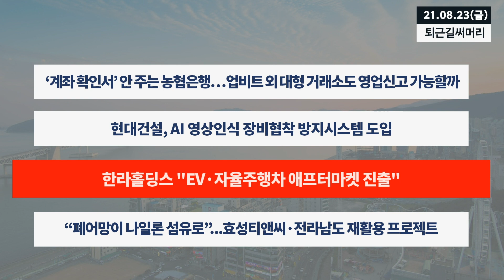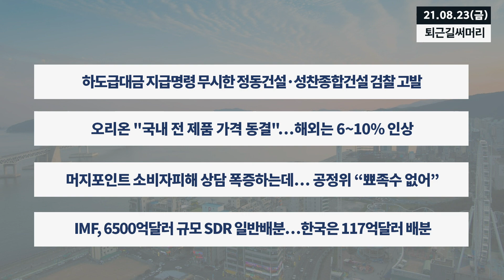[0823 퇴근길] HMM 해상노조 파업찬성률 92.1%···대규모 이직사태 오나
▲코스피 3090.21 마감 (+0.97%)
▲코스닥 993.18 마감 (+2.61%)
▲원달러 환율 1173.7원 마감 (+5.9원)

▲HMM 해상노조 파업찬성률 92.1%···대규모 이직사태 오나
▲삼성중공업, LNG운반선 2척 수주…총 4609억원 규모
▲SK스퀘어 IPO 첫 타자 원스토어, ‘글로벌·신사업’으로 출사표
▲카카오모빌리티 IPO 시동..내년 상장 목표로 달린다

▲삼성전기, 무산됐던 와이파이 모듈사업 재매각
▲현대모비스 'IAA 모빌리티' 참가..."유럽 모빌리티 공략 속도"
▲한화가 투자한 英우주인터넷 기업 ‘원웹’, 위성 34기 발사 성공
▲‘몸값 낮춘’ 갤럭시Z, 사전예약 불티

▲제놀루션, 카이스트와 엑소좀 분리기술 도입 계약 체결
▲삼성바이오에피스, 유럽 첫 황반변성 바이오시밀러 허가
▲"항체치료제 미국 유럽 진출 임박했다"…셀트리온 3형제 초강세
▲반려동물 법적으로 '물건'에서 제외...제3보험 활성화될까

▲‘계좌 확인서’ 안 주는 농협은행…업비트 외 대형 거래소도 영업신고 가능할까
▲현대건설, AI 영상인식 장비협착 방지시스템 도입
▲한라홀딩스 "EV·자율주행차 애프터마켓 진출"
▲“폐어망이 나일론 섬유로”...효성티앤씨·전라남도 재활용 프로젝트

▲하도급대금 지급명령 무시한 정동건설·성찬종합건설 검찰 고발
▲오리온 "국내 전 제품 가격 동결"…해외는 6~10% 인상
▲머지포인트 소비자피해 상담 폭증하는데… 공정위 “뾰족수 없어”
▲IMF, 6500억달러 규모 SDR 일반배분…한국은 117억달러 배분